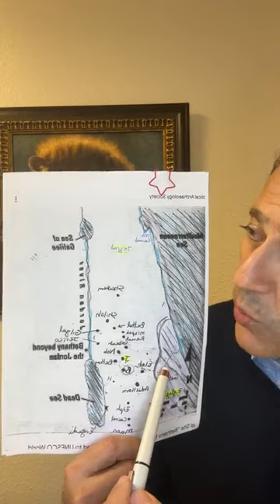Staying Sober 3-14-24 1Sam 29:1-5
Before David became the second king of Israel he was willing to fight against Israel. Was he sober or out of his mind?